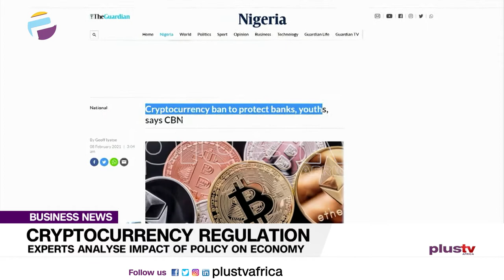Cryptocurrency Regulation: Experts Analyse Impact of Policy On Economy | NIGERIA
The Nigerian crypto community recently received a shocker on Friday when the central Bank of Nigeria released a circular warning financial institution to desist from dealing or facilitating payments for cryptocurrency exchanges.

As reactions trail this development, Plus TV Africa takes a look at the impact of the policy on the nation’s financial system. Justin Akadonye has more.